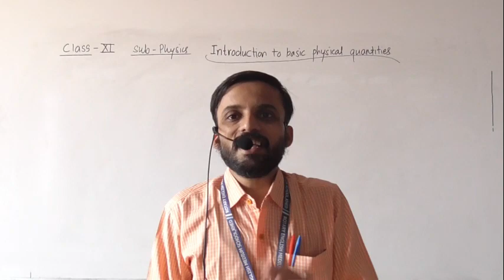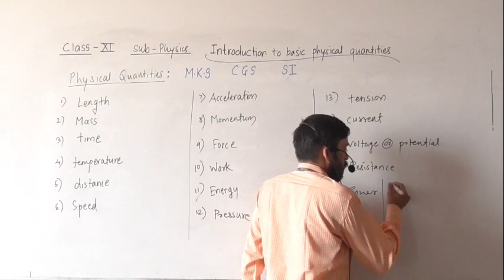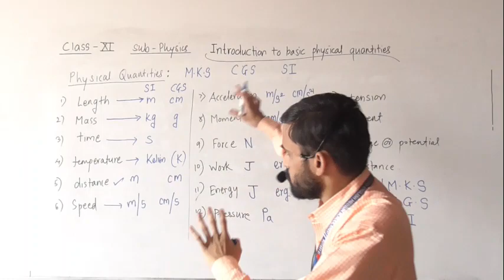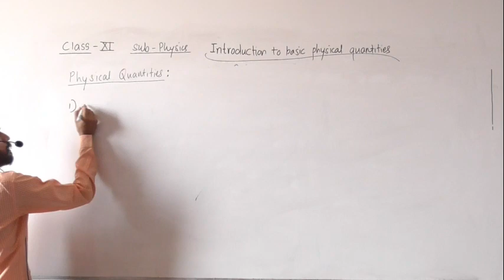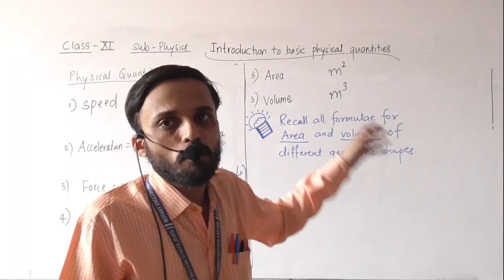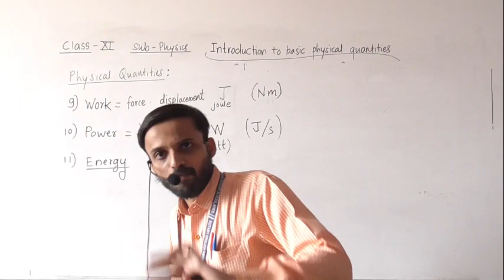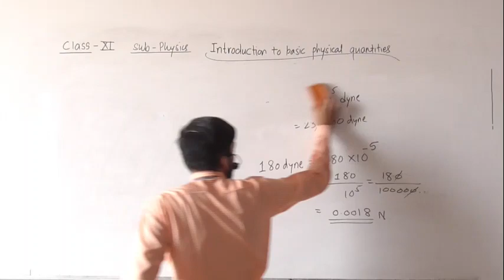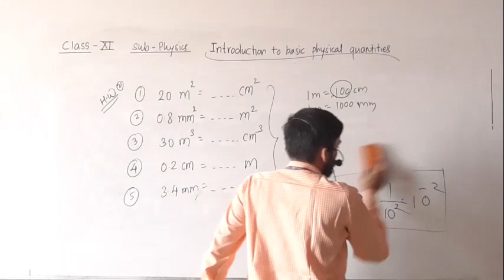XI BASIC PHYSICS Lect 1 BY Marathe sir